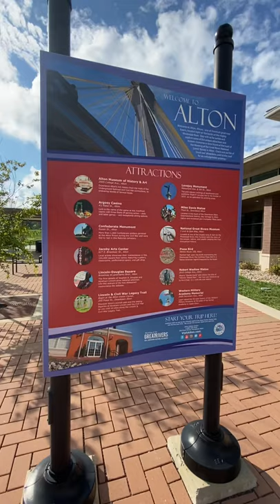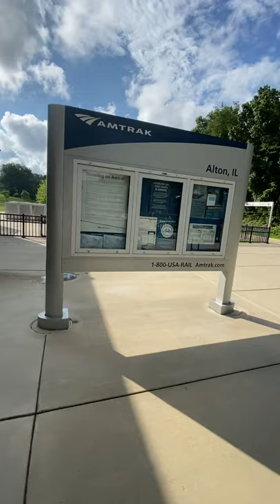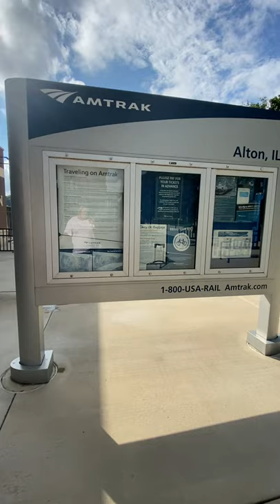Alton illlinois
Here I am now @ Amtrak Station in Alton Illinois. Checking out now this station and going to await the arrival of the somewhat late SB Texas Eagle. Can't wait to see this!  I'll catch the Texas Eagle before anyone else will!! This is MY day of checking out area Amtrak Stations. This one is a nice one indeed. Maybe the SB Texas Eagle will have a surprise on it. You never know!!